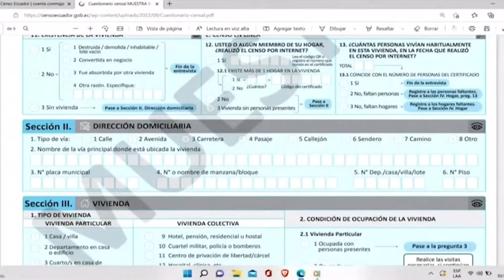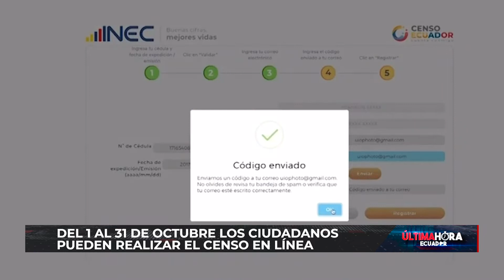Desde el 1 al 31 de octubre está habilitado el portal del INEC para llenar el formulario del censo